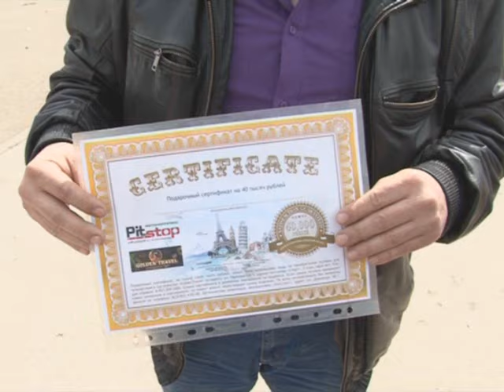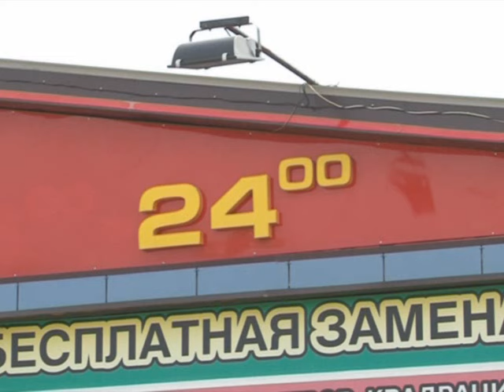«Pit Stop» дарит подарки!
1 мая многие нефтекамцы отправились на дачу поработать на участке или же на природу жарить шашлыки. Но есть те, кто решил побывать на розыгрыше подарков от «Пит Стоп», и ничуть об этом не пожалел. Много ценных, а самое главное полезных именно сейчас, призов получили клиенты авто-комплекса.